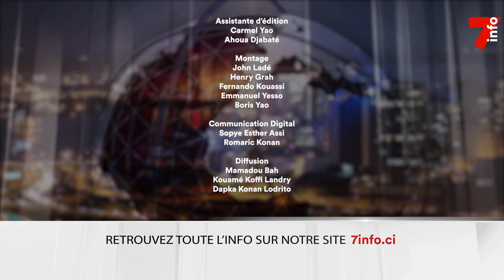Le 7 minutes du 13 janvier 2024 (édition du 6H)